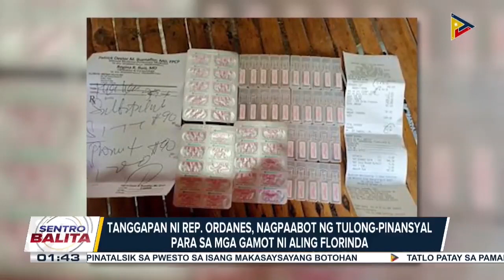MALASAKIT AT WORK: Lola na may problema sa kaniyang gamutan, nakatanggap ng tulong-pinansiyal...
MALASAKIT AT WORK: Lola na may problema sa kaniyang gamutan, nakatanggap ng tulong-pinansiyal mula sa Senior Citizens Party-list